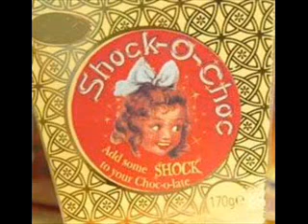Shock-o-Choc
Used as an antidote for contact with the Dark Arts.